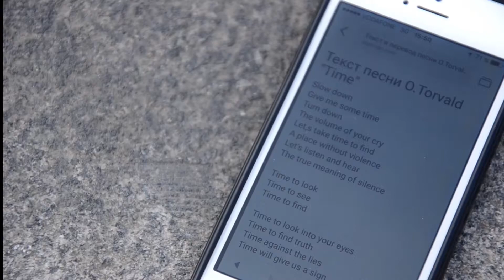Eurovision 2017 O.Torvald - Time cover | short version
Кавер на пісню представника України на Євробаченні-2017 O.Torvald на пісню Time.